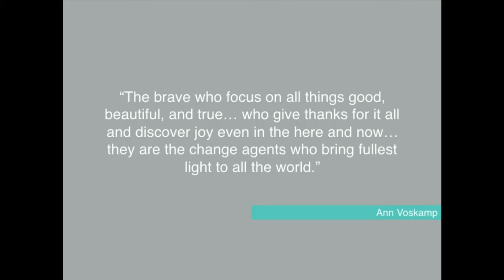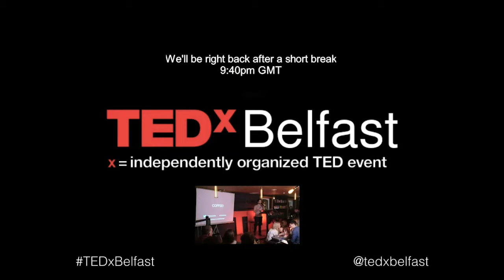TEDx Belfast talk: FULL LIVE FEED (November 2015)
BELFAST, TOWN SQUARE, NOVEMBER 28TH 2015. TEDX TALK

The first ever evening TEDxBelfast will give a whole new audience an opportunity to participate in a TEDx conference. The speakers are drawn from a wide range of disciplines. Our vision is to encourage and facilitate the unleashing of ideas which have the power to change our world.

PAUL MILLER (3:48)
Psychiatrist
Paul is a Psychiatrist, EMDR Consultant, Facilitator & Trainer-in-training. I served on the EMDR UK and Ireland Association Council: chairing the training subcommittee. I have spoken Internationally on ‘EMDR therapy in schizophrenia and other psychoses’ and have just published a book with Springer of the same title. I introduced EMDR therapy to the NHS in Northern Ireland & founded Mirabilis Health: the first private psychiatrist-led clinic specialising in EMDR therapy. I am the recipient of: The Galloway Award, Presented by the National Schizophrenia Fellowship (2000), The International Society for Psychiatric Genetics – Travelling Scholarship (2001), and The NI Section of the Royal College of Psychiatrists Research Prize (2002). I have been an Honorary Lecturer in Birmingham University, and Queen's University Belfast; currently I have strong links with Ulster and Worcester Universities that both have strong support of EMDR therapy and its clinical applications

NEIL MORBEY (19:29)
Playfulness and presence
Neil Morbey spent most of his youth on a rock face, risking his life in the pursuit of ‘the feeling being alive’. What he learned changed his life and lead him to into teaching mindfulness, with the hope of empowering others to enjoy the adventure of their lives.

KATHRYN WILLIS (33:17)
Administrator for Belfast Community Gospel Choir
Kathryn Willis is the Administrator for Belfast Community Gospel Choir (BCGC) one of the greatest musical phenomenons to emerge from Northern Ireland in the last decade. With a Bachelor of Education in Communication Studies, Kathryn has been involved in cross-community arts projects for over 20 years, including initiating and directing the successful Creative (Culture) Crosslinks project which brought together over 700 young people from different religious and ethnic communities to write and perform their own unique stage shows using drama, dance, music and various forms of visual arts. Kathryn continues to write short plays and sketches mainly for youth. She is also a speaker at various cross-community, cross-border Christian women’s forums and volunteers for CAP (Christians Against Poverty) which aims to help people find a way out of serious debt.

3 MORE SPEAKERS AFTER THE BREAK:  GERALDINE ÓKANE (50:24), PAUL STAPLETON (1:07:32),  GAVIN MILLAR (1:21:19).